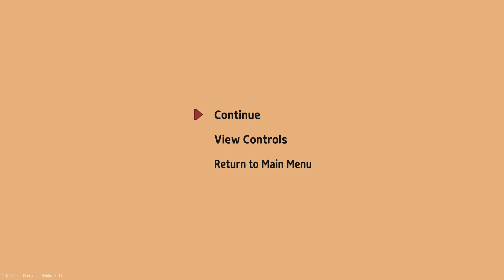Little Witch in the Woods!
Trying a cute new game, not quite finished yet but super fun -- Watch live